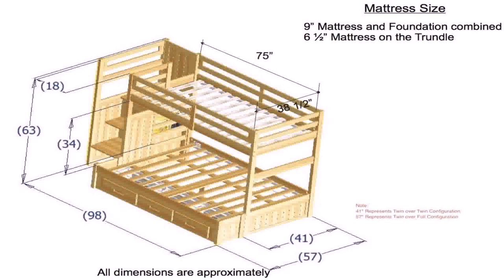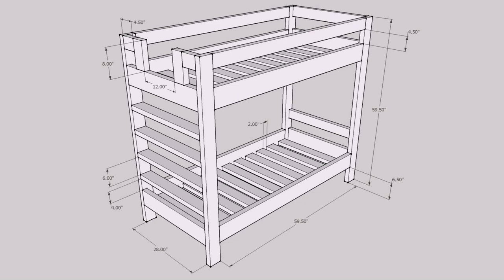Free Twin Size Bunk Bed Plans (see description)